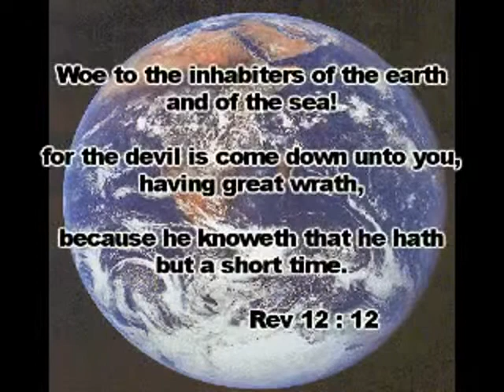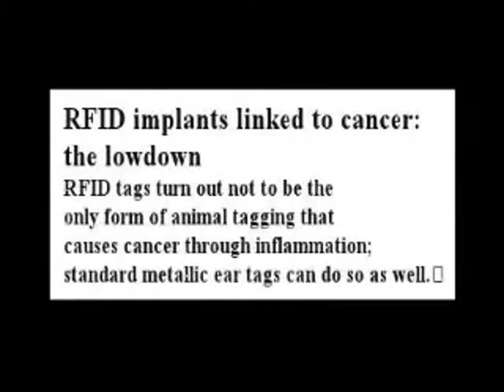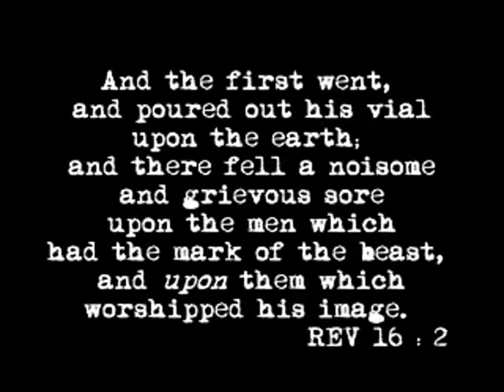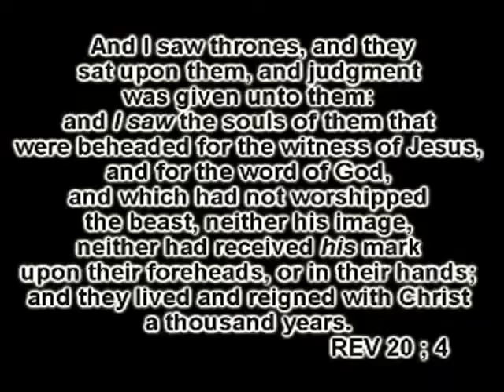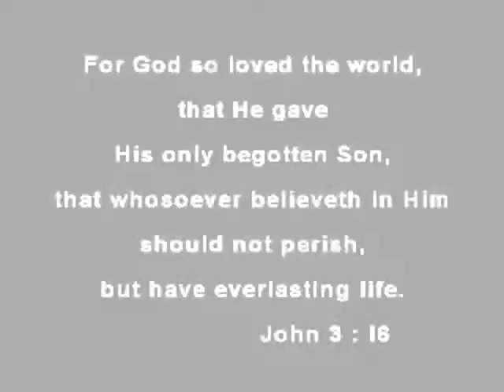IMPLANTED HUMAN CHIP .wmv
They've talked about the mark of the beast for years..is this it? And would you willingly let the government do this to you? Im sorry but it's just not for me!! THIS CHIP WOULD CONTAIN MEDICAL HISTORY, BANKING INFORMATION, IT WILL KNOW YOUR MOST PRIVATE INFORMATION. iT CAN ALSO TRACK YOUR EVERY MOVE.